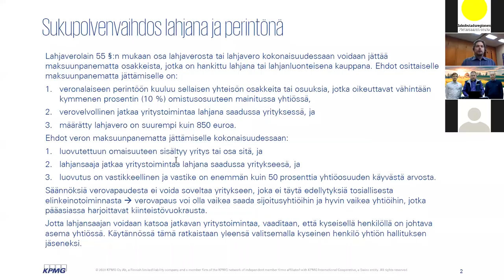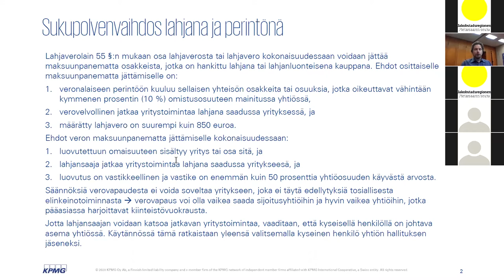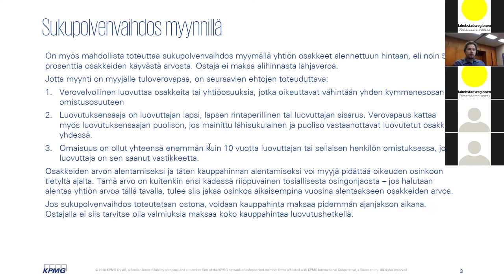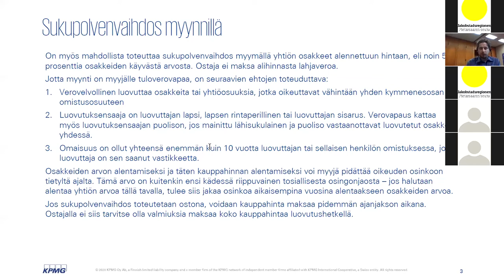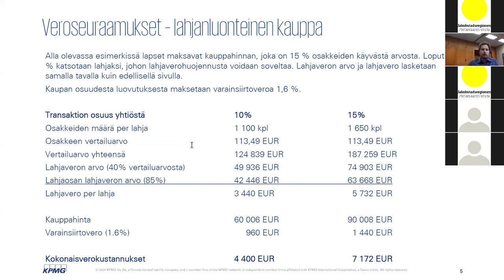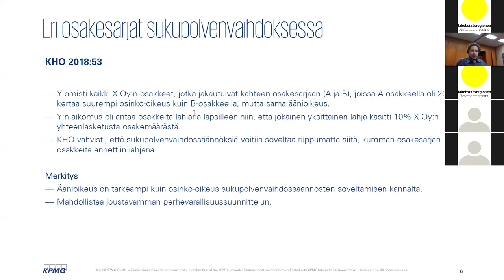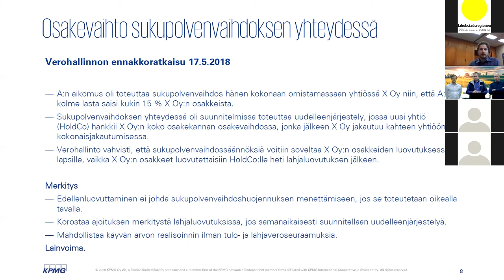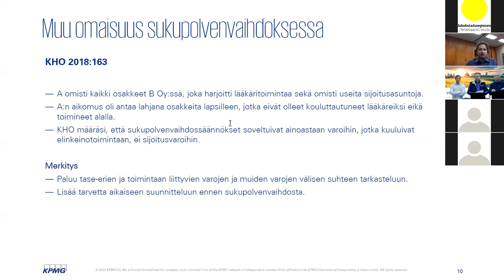Valmisteltu Omistajanvaihdos-webinaarisarja: Verotusasiat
Pohditko yrityksesi myymistä vai onko suunnitelmissa ostaa yritys? Olisiko nyt hyvä aika toteuttaa sukupolvenvaihdos? Näihin pohdintoihin saat eväitä syksyn omistajanvaihdoswebinaareissamme.

Tässä webinaarisarjan kolmannessa osassa Kaj Grüssner KPMG Oy:sta kertoo meille verotuksesta yrityksen omistajanvaihdostilanteessa. Webinaari nauhoitettiin 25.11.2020.

Webinaarisarjan mahdollistaa "Valmisteltu Omistajanvaihdos"-hanke jonka toteuttaa VASEK, Pietarsaaren seudun Kehittämisyhtiö Concordia ja Kristiinankaupungin Elinkeinokeskus.